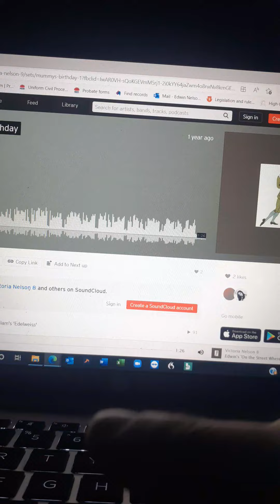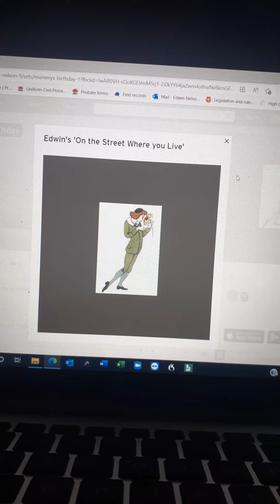Edwin's "On the Street where you Live"